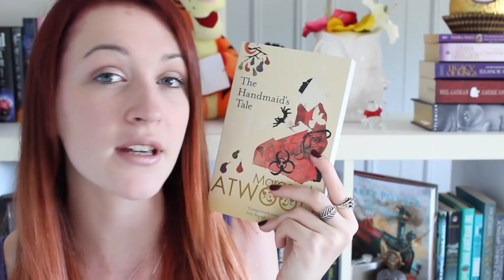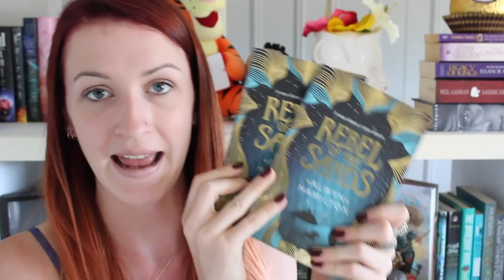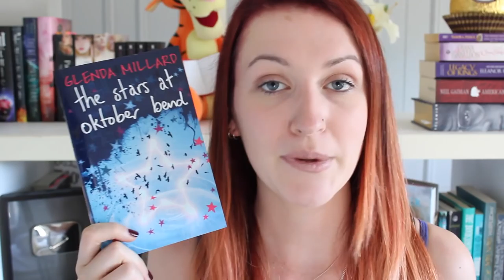BOOK HAUL | February 2016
THE BOOKS:

The Beauty Myth by Naomi Wolf
Goodreads:
Buy it: /?a_aid=catrionaaa

I received some of these books unsolicited from the author/publishers Allen and Unwin, Penguin Random House Australia.